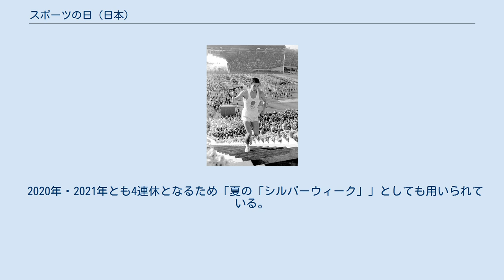スポーツの日 (日本)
1964年（昭和39年）に東京オリンピックの開会式が行われたことから、体育の日が制定された。
 スポーツの日（スポーツのひ）は、日本の国民の祝日の一つである。
日本の祝日では、初めての英語由来の片仮名の名称である。
 2019年（平成31年・令和元年）までは「体育の日」という名称であった。
 日本の移動祝日の中では、1年のうち最後の祝日である。
 1966年（昭和41年）に「体育の日」として制定され、制定当初から1999年（平成11年）までは10月10日、2000年（平成12年）以降は10月の第2月曜日とされていた。
 2018年（平成30年）6月20日に国民の祝日に関する法律（祝日法、昭和23年7月20日法律第178号）が改正され、2020年（令和2年）1月1日に施行されたことで、体育の日が「スポーツの日」に変更となった。
 同法でスポーツの日の趣旨は「スポーツを楽しみ、他者を尊重する精神を培うとともに、健康で活力ある社会の実現を願う。」とされている。
 1961年（昭和36年）に公布されたスポーツ振興法では、10月の第1土曜日を「スポーツの日」に制定していた。
 1964年（昭和39年）に東京オリンピックの開会式が行われた10月10日を、1966年（昭和41年）に「体育の日」に定め国民の祝日とした。
これに伴い、スポーツ振興法で定めたスポーツの日は体育の日に改められた。
最初の体育の日である1966年（昭和41年）10月10日は、月曜日だった。
 2000年（平成12年）から、国民の祝日に関する法律の一部を改正する法律（平成10年法律第141号）によって「ハッピーマンデー制度」が適用され、体育の日は10月の第2月曜日となった。
 超党派の国会議員でつくるスポーツ議員連盟により、2016年（平成28年）に「体育の日」を「スポーツの日」に変更する検討が始められ、2017年（平成29年）には改正法案の国会提出が準備された。
「スポーツ」は、「体育」より広い意味を持ち、自発的に楽しむことを含意することが変更の理由とされる。
 2018年（平成30年）6月13日に改正祝日法が参議院本会議で可決・成立し、2020年（令和2年）1月1日付で「体育の日」は「スポーツの日」へと改められることが決定した。
また、その趣旨も、体育の日の「スポーツにしたしみ、健康な心身をつちかう」から、「スポーツを楽しみ、他者を尊重する精神を培うとともに、健康で活力ある社会の実現を願う」に改められた。
 また、「スポーツの日」は史上初めてカタカナを使った祝日で、英語の名称による祝日である。
 「体育」を「スポーツ」に改める動きは、スポーツの日に限ったものではなく、2018年（平成30年）4月1日には日本体育協会が日本スポーツ協会に名称を変更している。
また、改正祝日法と同日に可決・成立した改正スポーツ基本法では、「国民体育大会」を2023年から「国民スポーツ大会」に改称することが定められている。
 なお、東京五輪・パラリンピック特措法により、2020年に限り、スポーツの日は東京オリンピックの開会式の当初の予定日だった7月24日（金曜日）に変更された。
海の日も同特措法により7月23日（木曜日）に変更されたため、続く土曜日・日曜日を含め4連休となった。
なお、東京オリンピックはその後新型コロナウイルス感染拡大のため翌年に延期されたが、これによる2020年の祝日の再変更はされずそのまま実施された。
 2021年（令和3年）は令和三年東京オリンピック競技大会・東京パラリンピック競技大会特別措置法により、1年延期された東京オリンピックの開会式の予定日の7月23日（金曜日）にこの年に限り変更された。
海の日も同様に移動されたため、前年に引き続き土曜日・日曜日を含め4連休となった。
 2020年・2021年とも4連休となるため「夏の「シルバーウィーク」」としても用いられている。